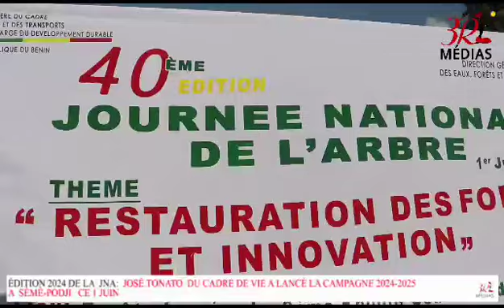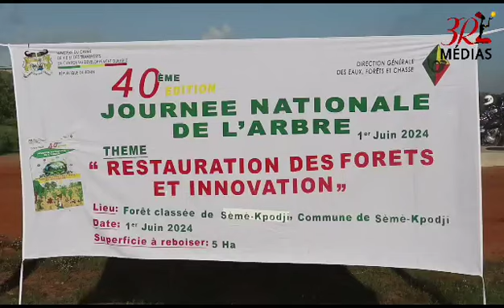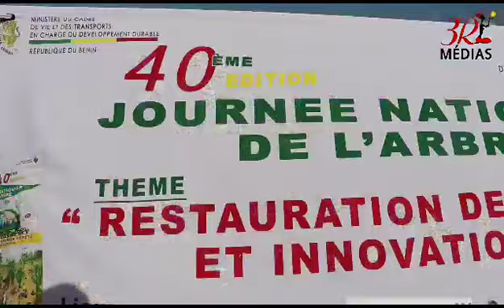Journée Nationale de l'arbre : José TONATO lance la campagne à Sèmè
5 hectares apprêtés pour la mise en terre de centaines de plants ce 1 Juin 2024 à Sèmè-Podji dans le cadre de la Journée Nationale de l'Arbre. Pour la campagne 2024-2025 de reboisement au Bénin, c'est le ministre José TONATO du Cadre de vie, qui a procédé au lancement. Donatien AHOUANDJINOU pour le reportage...